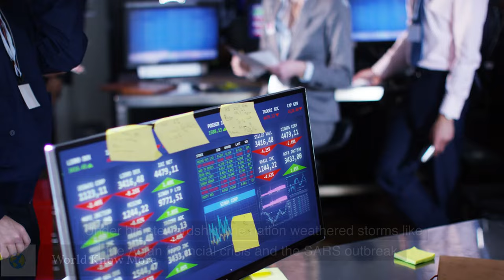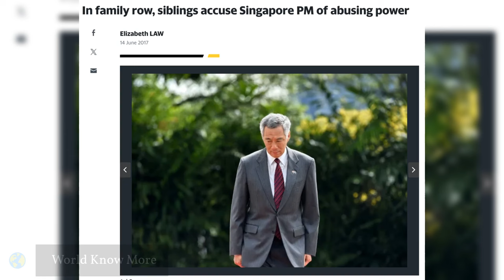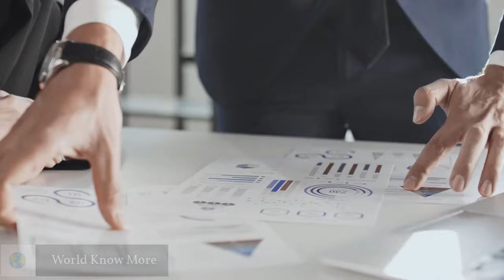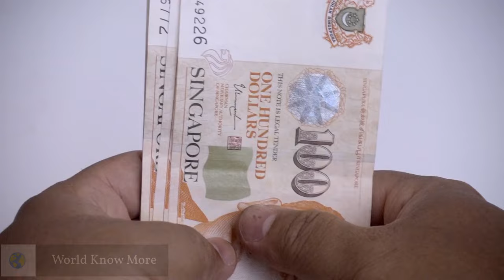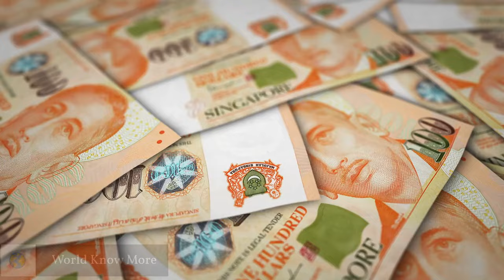Singapore Prime Minister's Difficult Path to a Successor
Prime Minister Lee Hsien Loong's decision to handover power to Deputy Prime Minister Lawrence Wong, marks a significant shift in Singapore's political landscape. Yet, this succession plan has been marred with setbacks and speculation, including allegations of nepotism and dynastic ambitions. What complexities underscore this leadership transition, and what trials lie ahead for the incoming Prime Minister?

GROUND NEWS
► Ground News is a website and app that gathers news from 50,000 sources around the world and puts related articles in one place so you can easily compare coverage.